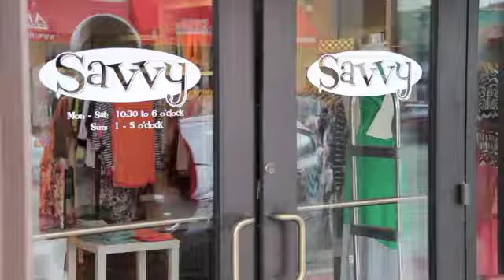OU Space Week!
ouSpaceWeek with Horizon PR and O'Connell's Irish Pub and Grille. OU Space Week!